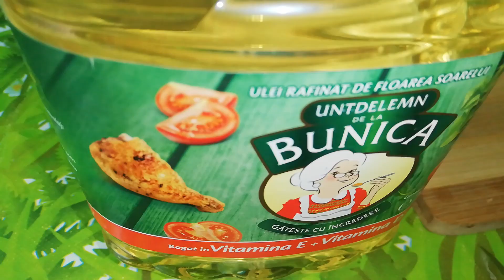Piept de porc la cupor